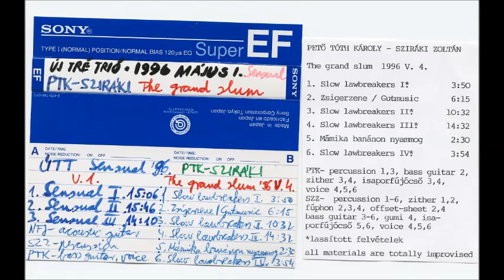Új Tré Trió Sensual 1996 V 1 PTK Sziráki The grand slum 1996 V 4